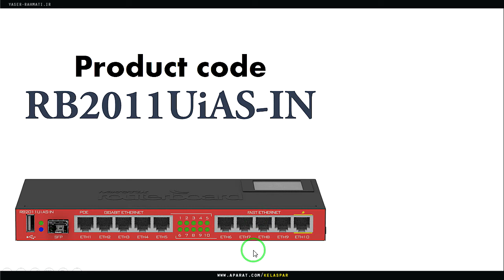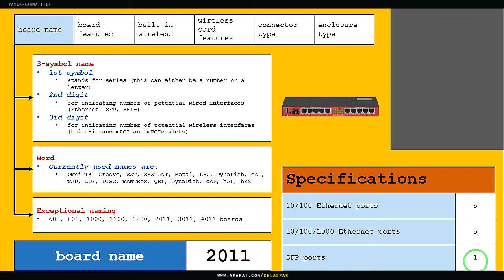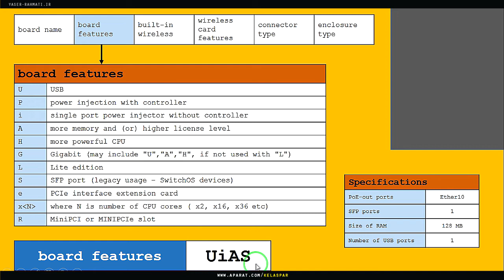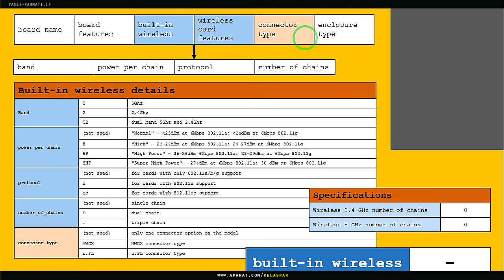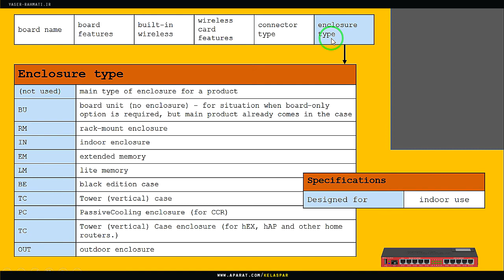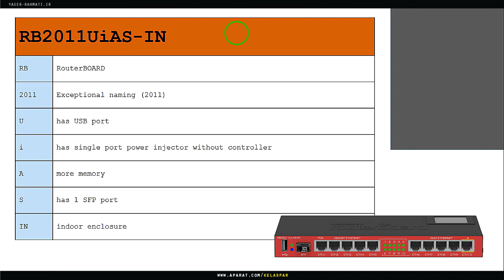MikroTik Tutorials - {فارسی} - Product Naming RB2011UiAS-IN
Yaser Rahmati | یاسر رحمتی
Rahmati Academy | آکادمی رحمتی